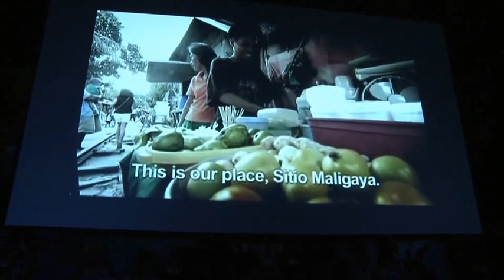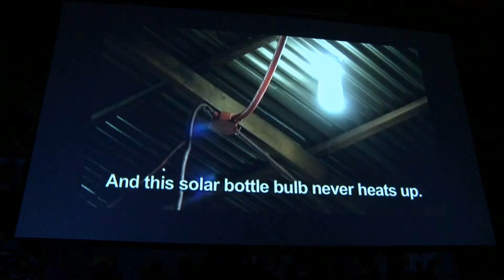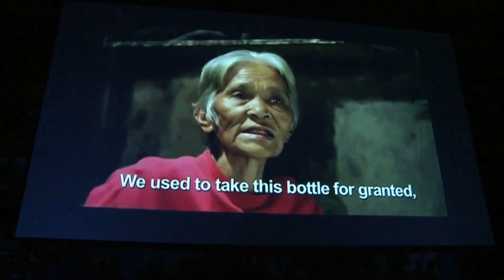Genius of the Water Lamp: Illac Diaz at TEDxRio+20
"Never turn your back on the things that bother you in this world." With this prophetic philosophy, the Filipino Illac Diaz, ex-student from Harvard and MIT Tech gave light to a brilliant idea. With a reused plastic bottle and a little less than 2 liters of water, his invention called the Liter of Light has brought light to a million people, illuminated those places that are doomed to darkness even in the light of day. The lamp has a potential equal to 55 watts, zero electricity cost and lasts for 5 years. Genius simplicity that made Diaz recognized as a global leader by the World Economic Forum.